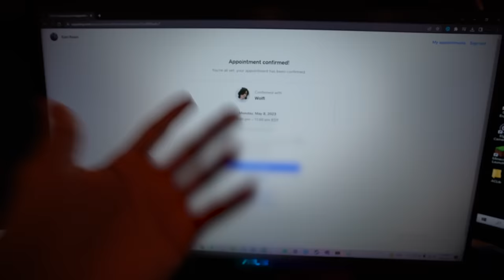I Finally Made A NEW Bedwars SONG!!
I Finally Made A NEW Bedwars SONG! This video is SUPER FUNNY and HILARIOUS. Make sure you watch the whole video to find out what happens.

--Socials--